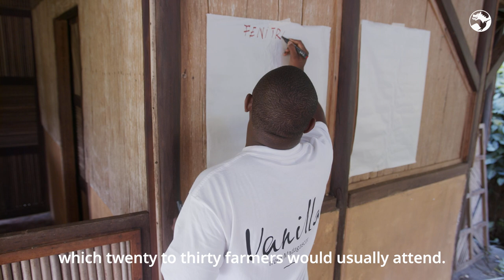Symrise Vanilla during COVID 19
COVID 19 has an impact to the whole world, including the vanilla farmers on Madagascar.
This video shows how we secure supply and support the local communities.